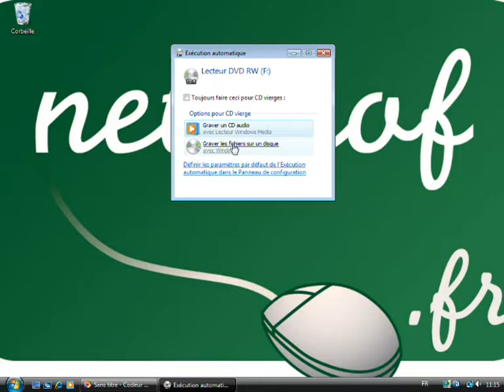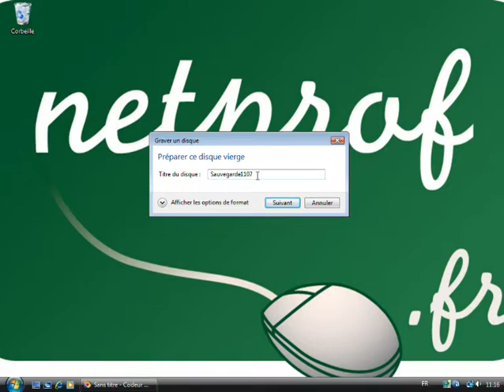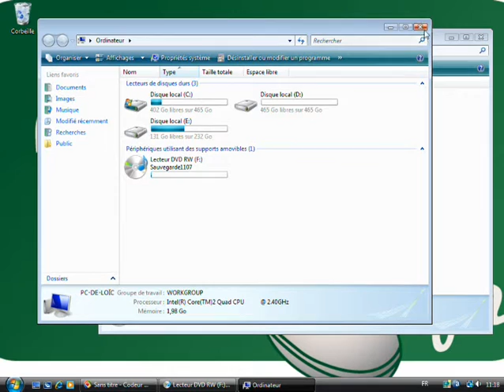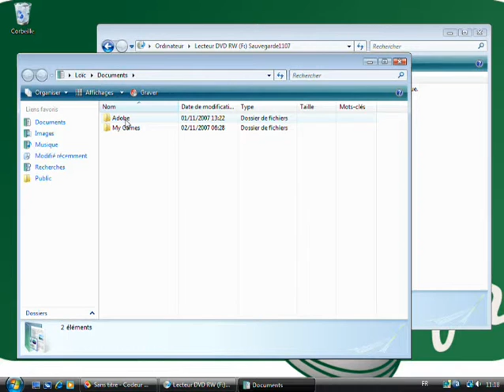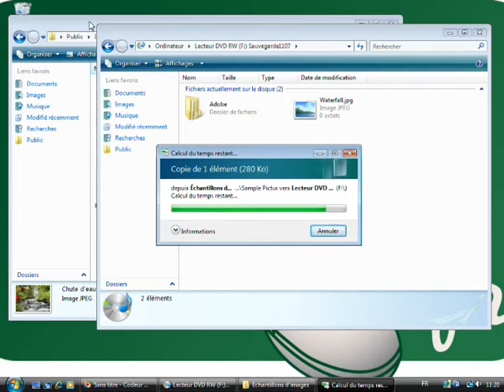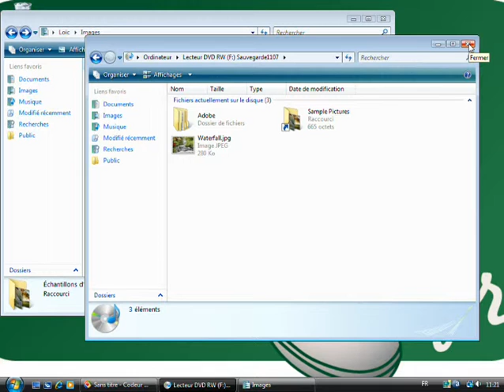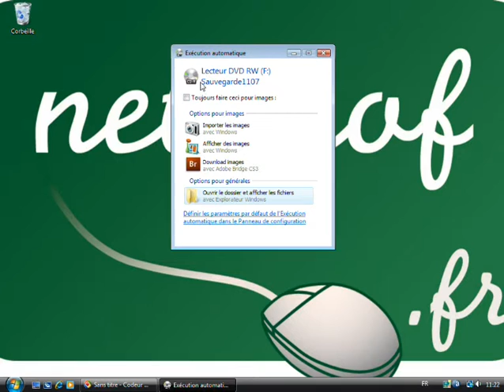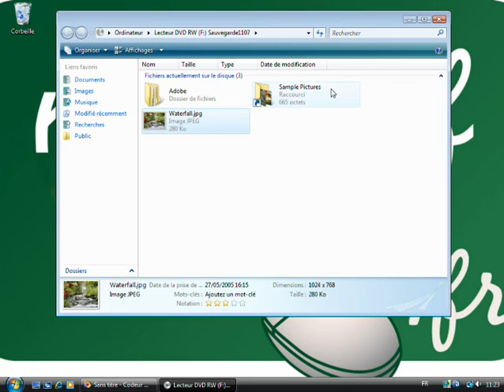Sauvegarder ses données personnelles